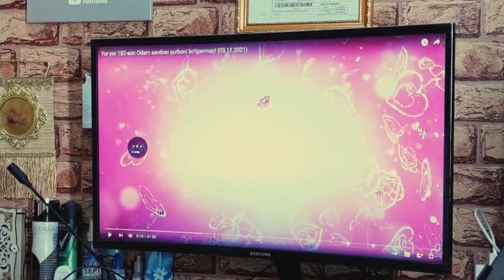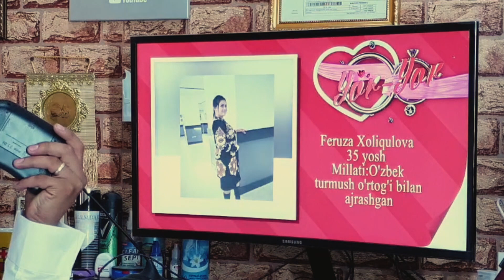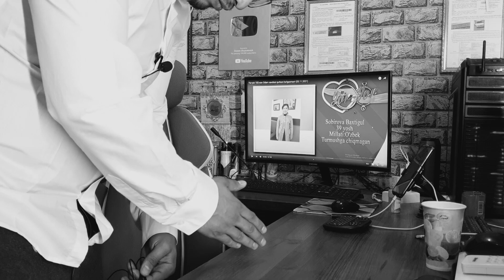Yor-yor ! ХАЛҚНИ ШАРМАНДА ҚИЛАЁТГАНЛАР КЎЗИНГИЗНИ ОЧИНГ!